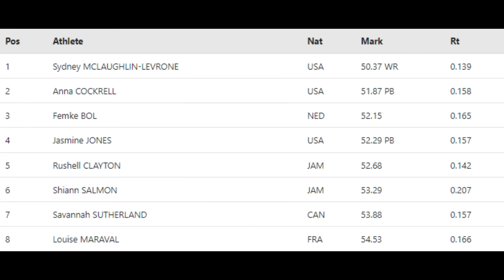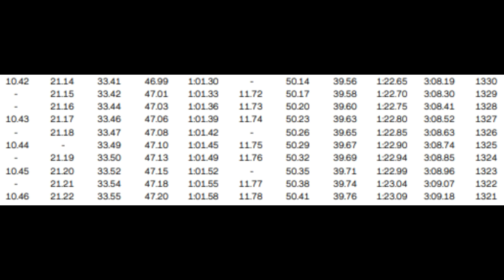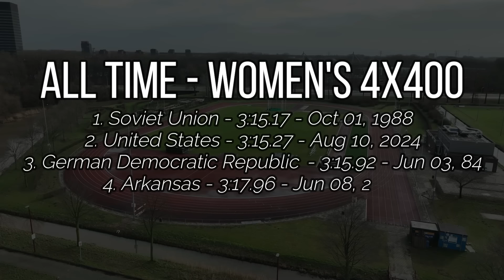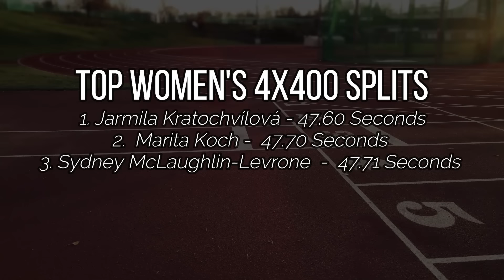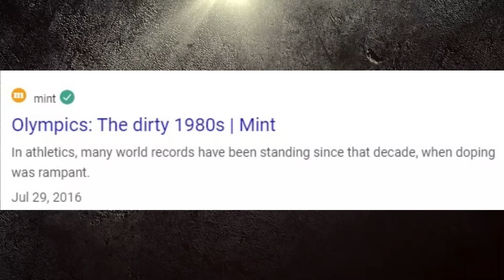I Had No Idea She Actually Broke This World Record... (Sydney McLaughlin's Forgotten World Record)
Just when we thought she was the most dominant runner in sport right now...you peel back the layers a little bit more and find true greatness once again.